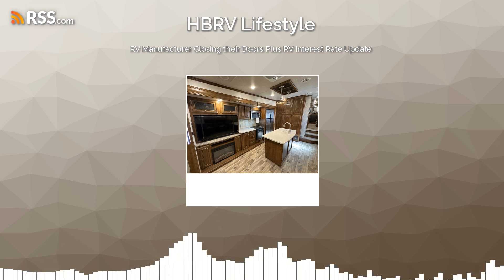RV Manufacturer Closing their Doors Plus RV Interest Rate Update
It is going to be a sad day now that this factory is going to close down. Plus some great stuff about RV pricing and RV Interest Rates for 2024